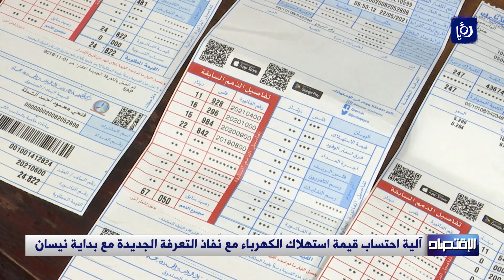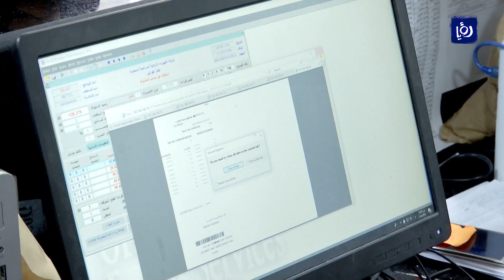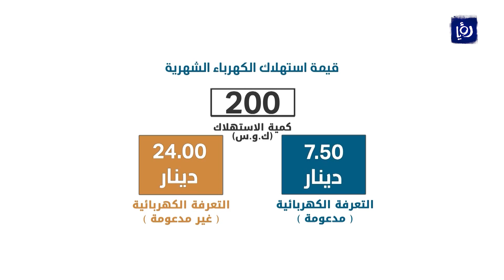النشرة الاقتصادية من رؤيا | 19-03-2022